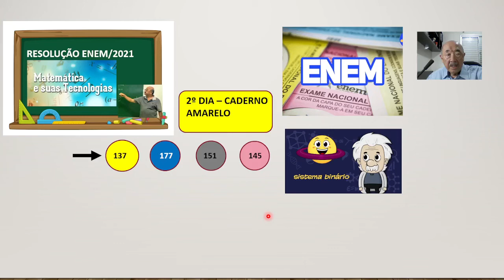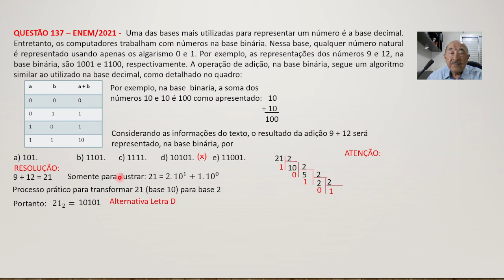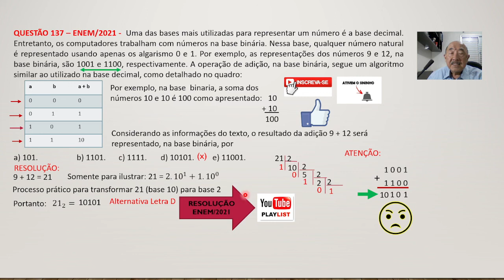REVISÃO ENEM/2022 - QUESTÃO 137 - Prova de 2021 - Caderno Amarelo - 1ª Aplicação – 2º Dia#ProfKatian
QUESTÃO 137 – ENEM/2021 -  Uma das bases mais utilizadas para representar um número é a base decimal. Entretanto, os computadores trabalham com números na base binária. Nessa base, qualquer número natural é representado usando apenas os algarismo 0 e 1. Por exemplo, as representações dos números 9 e 12, na base binária, são 1001 e 1100, respectivamente. A operação de adição, na base binária, segue um algoritmo similar ao utilizado na base decimal, como detalhado no quadro: